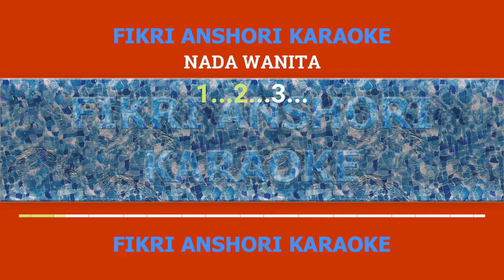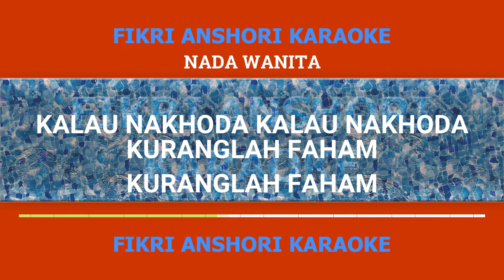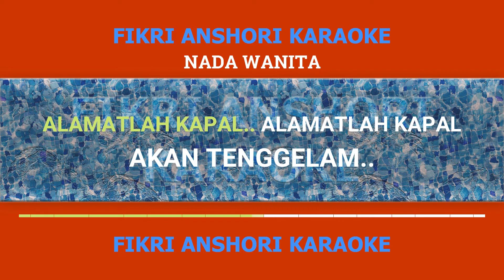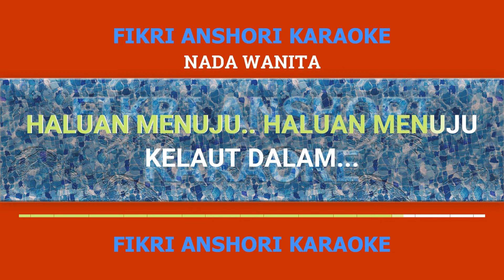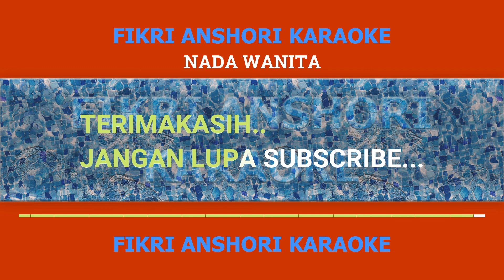Lancang Kuning Karaoke Nada Wanita - Lagu Melayu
Jangan lupa request di kolom komentar ya teman teman